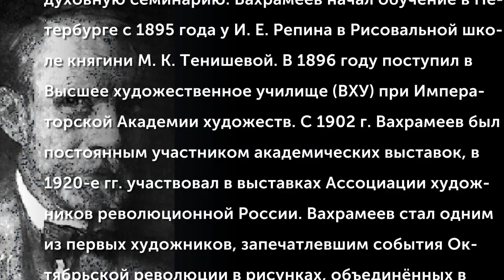Вахрамеев Александр Иванович (1874-1926)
Вахрамеев Александр Иванович (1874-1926) - русский живописец и график первой четверти XX в., педагог, профессор Академии художеств. Родился в семье священнослужителя. Окончил Архангельскую духовную семинарию. Вахрамеев начал обучение в Петербурге с 1895 года у И. Е. Репина в Рисовальной школе княгини М. К. Тенишевой. В 1896 году поступил в Высшее художественное училище (ВХУ) при Императорской Академии художеств. С 1902 г. Вахрамеев был постоянным участником академических выставок, в 1920-е гг. участвовал в выставках Ассоциации художников революционной России. Вахрамеев стал одним из первых художников, запечатлевшим события Октябрьской революции в рисунках, объединённых в серию «Сцены и типы 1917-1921 годов».
(Музыкальное сопровождение: Джаз-болельщик – Леонид Утесов и его джаз-оркестр)